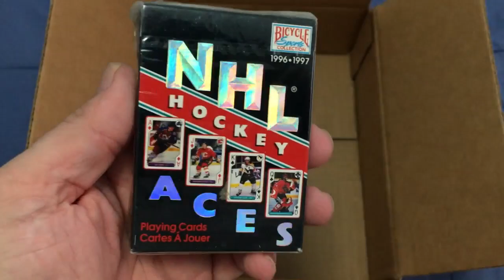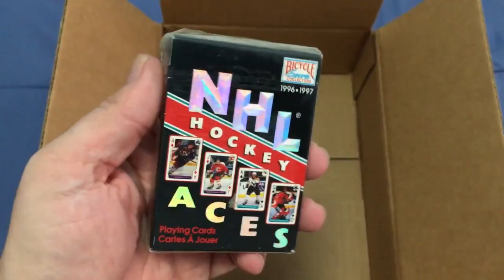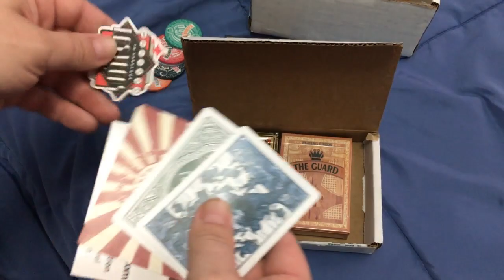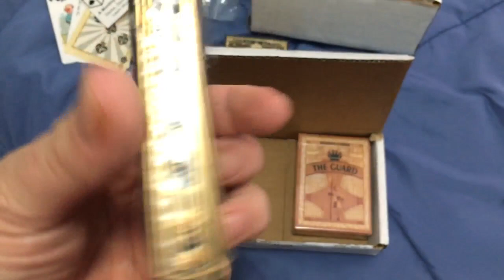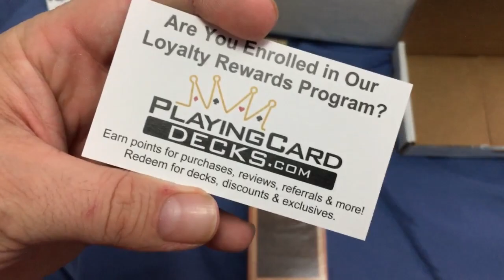Mail This Week!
Want to send me something? Here is my PO address:
Victor Miranda
Canada